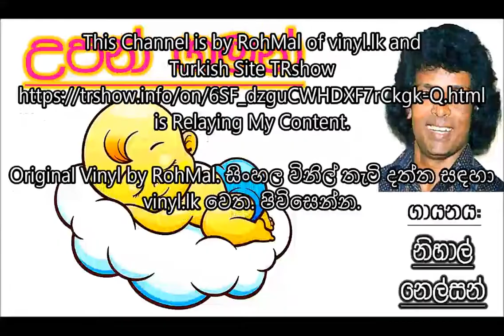Upangaman - Nihal Nelson (Tape Recording) vinyl.lk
Original Recordings by RohMal. සිංහල විනිල් තැටි දත්ත සඳහා vinyl.lk වෙත. පිවිසෙන්න.